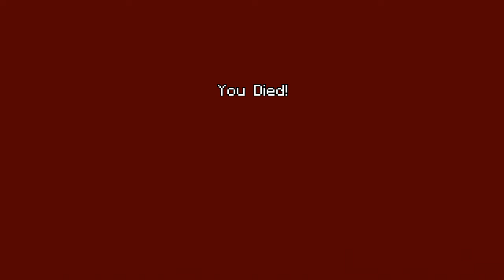Sare And Conor Playing Tumble Challenge!!